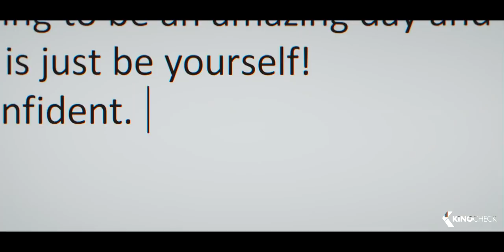DEAR EVAN HANSEN Trailer 2 (2021)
Film adaptation of the Tony Award-winning Broadway musical. The story follows Hansen, a high schooler with social anxiety.

Dear Evan Hansen (2021) is the new drama starring Ben Platt, Amy Adams and Kaitlyn Dever.